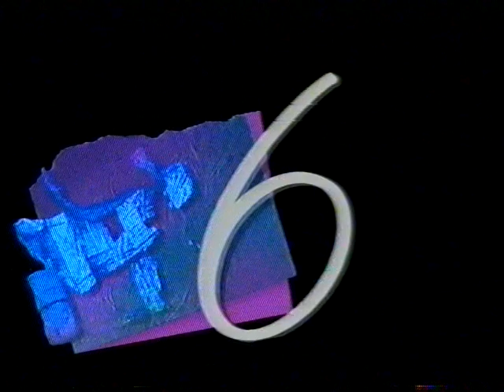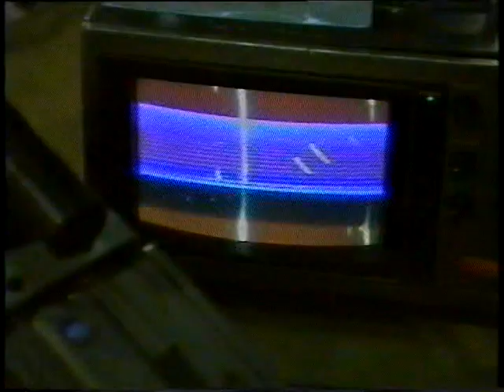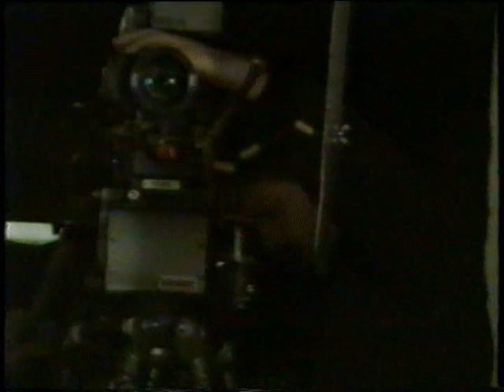Jackie Orszaczky & Hungarian Rap Sadists "Third World" - plus "Making Of Third World video"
Jackie Orszaczky HUNGARIAN RAPSADISTS 'Third World' music video and mini doco "The making of 'Third World'". Low-quality copy. Original high-quality video by Emil Novak c1989

Jack Orszaczky bass, ac guitar, vocals
Sandor Szentermai Somok 'Bozso' - voice, bath
Norbert Ivanyi - design, stage, set painting, smoking
Jeff Lundgren  - bass, vocals, smoking
Hamish Stuart - drums, smoking
Carl Orr - guitar, vocals
Graeme Leak - percussion, smoking
Miroslav Bukovsky - trumpet
James Greening - trombone
Russell Page - dance, voice-over mime
Aku Kadogo - dance, choreography
Scott Wright - Mercedes